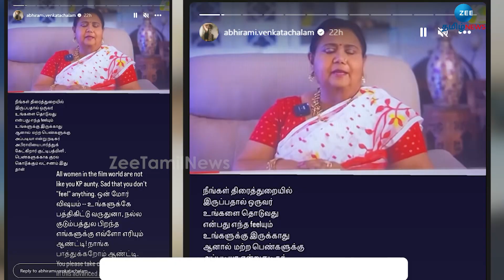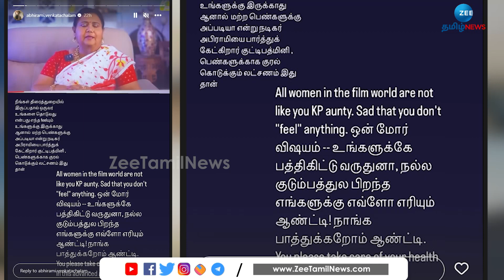கலாஷேத்ராவால் ரணகளம்..! அபிராமி Vs குட்டி பத்மினி! என்ன நடந்தது?